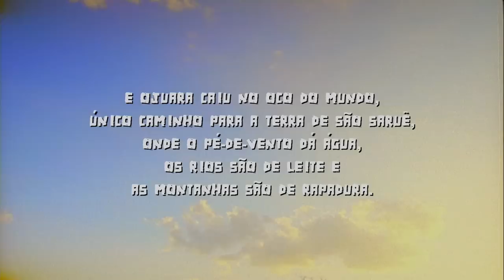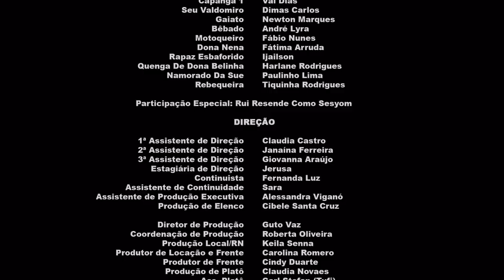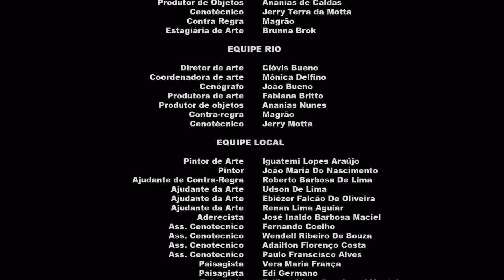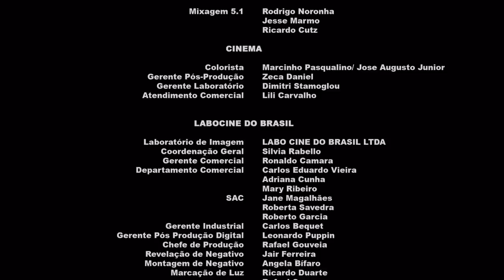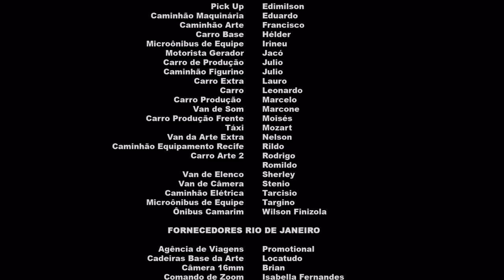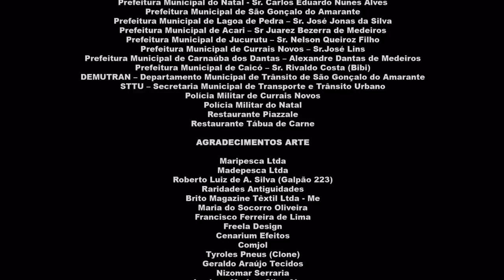O Homem que Desafiou o Diabo 2007 - FILME COMPLETO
SINOPSE
Zé Araújo (Marcos Palmeira) é um homem boêmio, que gosta de frequentar cabarés e ouvir cantadores de viola. Após tirar a virgindade de uma turca, ele é obrigado pelo pai dela a se casar. Durante anos Zé passa por seguidas humilhações, provocadas por sua esposa. Um dia, ao ouvir uma piada sobre sua situação, ele se revolta, destrói o armazém do sogro e ainda dá uma surra na esposa. Ao terminar ele monta em seu cavalo e parte sem destino, decidido a ter uma vida de aventuras. A partir deste dia Zé Araújo passa a ser conhecido como Ojuara, enfrentando inimigos e vivendo situações inusitadas